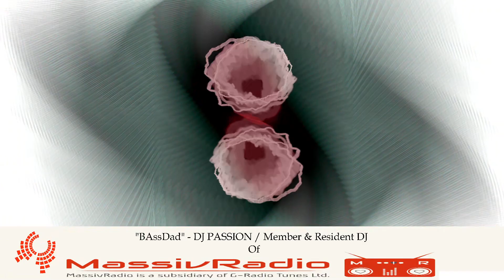Escape to my reality No.77 Psychedelic Trance / Mixed by "BAssDad" - DJ Passion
I hope you continue to enjoy my sets and wish you a lot of fun during listen.
Tracklist:
Escape to my reality No.77
Nueve - Master of Now
Ovnimoon; Ital - Activation (Original Mix)
Earth Technologies - Supernova
Sectastral - Amanet
Balcosmos - Turn Me On
California Sunshine - Avalanche (Sixsense Full on Remix)
Sixsense - Artificial Power
Astarta - Karacus Moon
Sixsense; SilentBreakers - Distorted Perceptions (Remix)
Gasjey - Nimbus Cloak
Flowwolf - Simsaladabra (Original Mix)
Dj Rumburak; Peppjo - New Dimension
  - You like the Mix
               - add my Channel -
                   - thx a lot from me for that

                                                          Best regards,
                                                              your old
                                                  "BAssDad" - DJ Passion